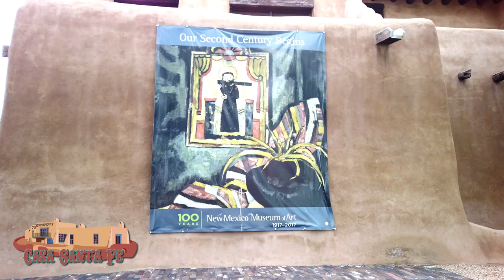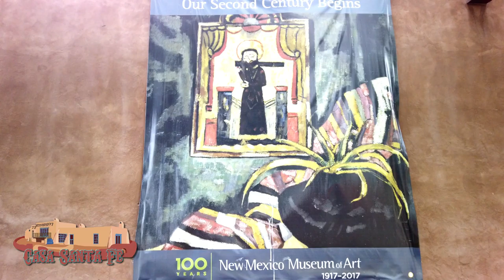Mother's Day 2020 - Covid-19 Pandemic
With all the restaurants take-out only we decided to spend a Mother's Day afternoon dinner along the Santa Fe River and take a walk around the Plaza.

With the county under stay-at-home orders there were still a regular number of locals out and about as there has been since the first two week stay-at-home orders were issued.  Visitor traffic was the only thing missing.  Seems the general public, even in Sant Fe, has more sense than the bureaucrats!  No surprise!

Santa Fe County has 110 confirmed cases of Covid-19 as of May 12, 2020, 7 months into the Covid-19 Pandemic.  That is .07% of the Santa Fe County population of 150,358(2019 population count).  1 death is .0007% of the total Santa Fe County population.

Panicdemic aside we had a GREAT dinner and a healty enjoyable walk downtown.  All in all a good Mother's Day.